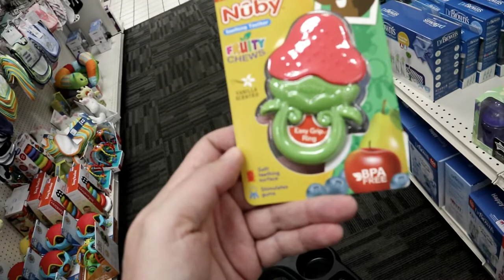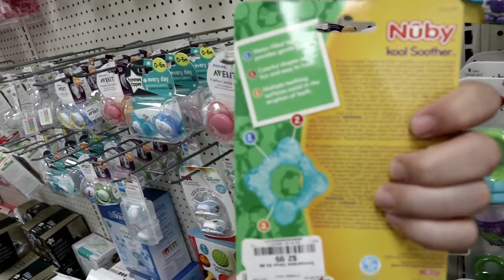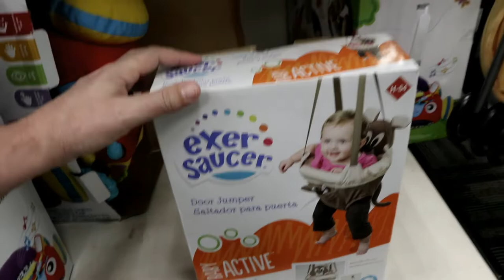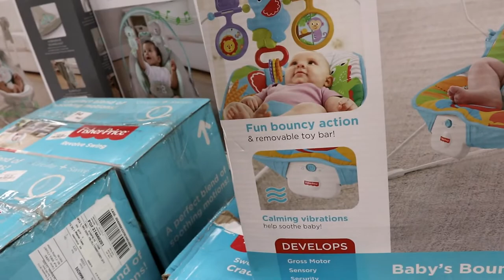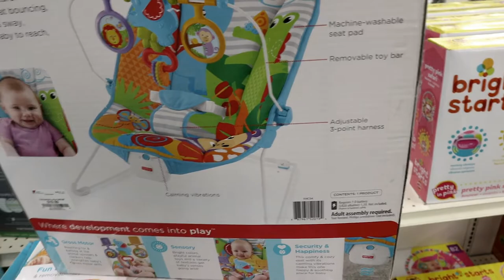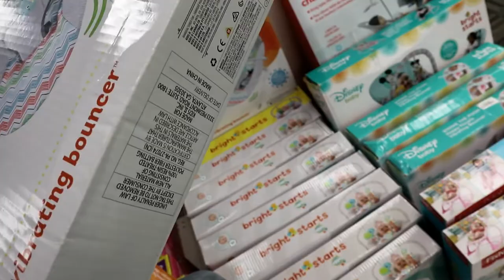BABY BOY SHOPPING HAUL WITH DAD 2019 | 4 MONTH OLD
Come along with my fiance and Sebastian to Burlington! The lil guy is now teething and he needs some teething toys. We also don't have a place to just park him in when we're busy and can't hold him. So we're also looking at a baby bouncer chair. Sebastian is now 4 months and 2 weeks old!

-SandeeDee xOxO.